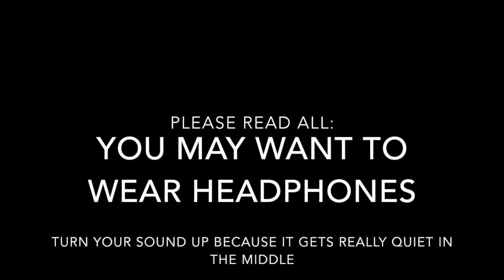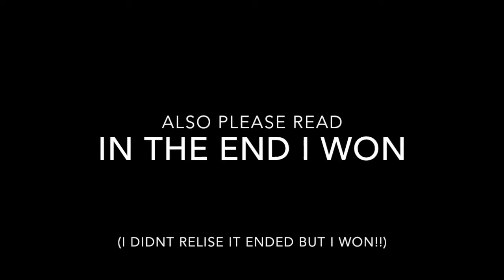Matilda Games Friend/Sibling Season Ep 1 Skywars- With Sister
Hello. Today I will playing Skywars on MC-Central with my sister.